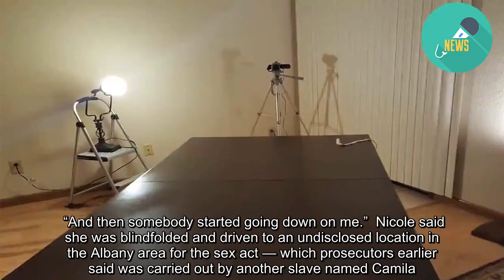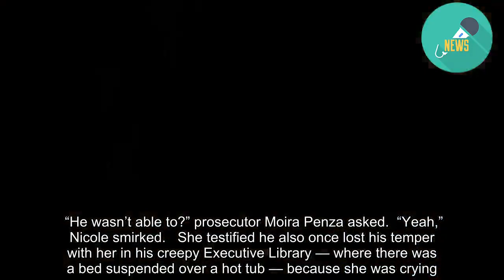Nxivm ‘slave’ recalls being strapped naked to table for oral sex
An alleged Nxivm sex slave sobbed Friday as she recalled being strapped to a table naked while another woman forcibly performed oral sex on her.  The victim, only known as Nicole, testified about the harrowing experience in 2016 — when she was indoctrinated into the purported self-help group’s secret sorority called DOS.  “He told me to get on the table and then he tied my wrists and my feet to different sides,” Nicole told jurors about Nxivm leader Keith Raniere’s directives.  The 31-year-old actress, who was blindfolded during the May 31, 2016 ordeal, then looked up at the ceiling of the Brooklyn federal courtroom and began to cry.  “And then somebody started going down on me.”  Nicole said she was blindfolded and driven to an undisclosed location in the Albany area for the sex act — which prosecutors earlier said was carried out by another slave named Camila.  Beforehand, Nicole recalled being urged by alleged slave master and “Smallville” actress Allison Mack to “go be a good slave” and “do anything [Keith] asked me to do.”  As the oral sex played out, Nicole said Raniere was “walking in circles around the table, asking questions” about her sexual history.  “He was asking me if I had ever been in a threesome and how many people I had been with,” she said.  Nicole told jurors she had no clue that the sex act was being recorded — and didn’t know who the third person was until she reached down and felt the hair of a woman.  “I felt kind of safer that it was another woman,” Nicole said as tears streamed down her face.  After the encounter, Raniere returned Nicole back to the Albany-area home she was staying at with Mack and reassured her that “I was very brave.”  “He said nothing bad had happened. I was a young woman. I was allowed to be sexual,” she remembered him telling her.  But Nicole recalled feeling otherwise.  She burst into sobs as she told the court about running to her close pal Emiliano Salinas, another Nxivm member and son of former Mexican president Carlos Salinas de Gortari, for comfort shortly after the alleged assault.  “I just ran to Emi and I just hugged him,” Nicole said, putting her head down on the stand while weeping. “I always felt safe with Emi, so I just hugged him.”  After the incident on the table, Nicole testified that Raniere continued a sexual relationship with her — though they occasionally ran into problems due to his alleged erectile dysfunction.  She said he’d tried to have sex with her around his birthday in August 2016, but couldn’t maintain an erection.   “He wasn’t able to?” prosecutor Moira Penza asked.  “Yeah,” Nicole smirked.   She testified he also once lost his temper with her in his creepy Executive Library — where there was a bed suspended over a hot tub — because she was crying.   “I don’t need you,” he allegedly snapped at her. “I just wanted you to know that. I have plenty of beautiful women I can have sex with.”  Raniere also once pulled out a bag containing $10,000 in cash when she complained o